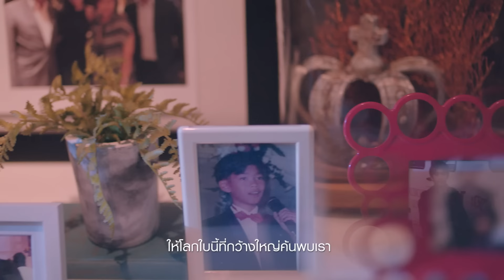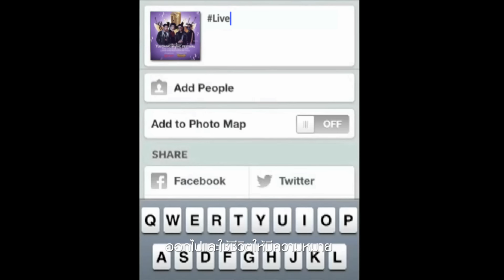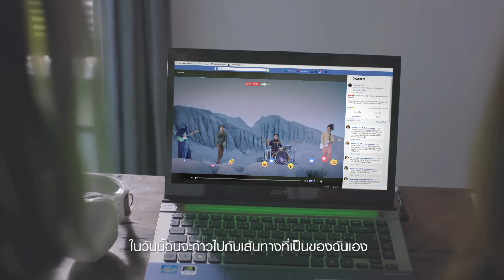ชีวิตที่มีชีวิต - Getsunova [Official MV]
เพลง  ชีวิตที่มีชีวิต
ศิลปิน  GETSUNOVA

โปรเจกต์พิเศษ Toyota ร่วมกับ Getsunova
สนับสนุนและสร้างแรงบันดาลใจให้ทุกคน
“ออกไปใช้ชีวิต” อย่างมีความหมาย

คำร้อง  ปณต คุณประเสริฐ
ทำนอง  ปณต คุณประเสริฐ
เรียบเรียง Getsunova & พูนศักดิ์ จตุระบุล

Produced by  พูนศักดิ์ จตุระบุล
Recorded at Grand's Studio & Auad Autri Studio
Engineered & Recorded : วรวรรธน์ วิวรรธน์วณิชย์
Assistant Engineer : พชร รัตนอรุณ , อรรนพ ไชยทา
Bass : ธนดล ช้างเสวก
Mixed & Mastered by  Danuphop Kamol At Mixphere Studio

ทำไมเราต้องเดินตามทางเหมือนกับใคร
ทำไมเราต้องเป็นแบบเขาวาดเอาไว้
ทั้งทั้งที่โลกนี้กว้างใหญ่
มีหลายทางให้เราค้นหา

ทำไมเราต้องทำตามคำเขาทุกที
ชีวิตนี้ที่มีกลับคล้ายเหมือนไม่มี
ทั้งทั้งที่เราก็มีสิทธ์จะเลือกเอง

เพราะต่างคนต่างเหตุผลที่จะเดินไป
ต่างจุดหมายที่ออกตามหา
ในวันนี้ฉันจะก้าวไปกับเส้นทางที่เป็นของฉันเอง

ไม่ต้องเดินทางเหมือนคอยดินฟ้า
ไม่ต้องเดินตามเหมือนคนรอบข้าง
แค่ออกไปทำตามหัวใจ
ออกไปและใช้ชีวิตให้มีความหมาย

อาจไม่ปูทางด้วยพรมดอกไม้
อาจไม่มีดาวชี้คอยนำทาง
ออกไปและใช้ชีวิตที่มีชีวิต

จะเดินบนเส้นทางตามฝันที่ฉันมี
จะทำทุกวิธีแม้ไกลสักเท่าไร
ให้โลกใบนี้ที่กว้างใหญ่ค้นพบเรา

ติดตาม Getsunova เพิ่มเติมได้ที่นี่